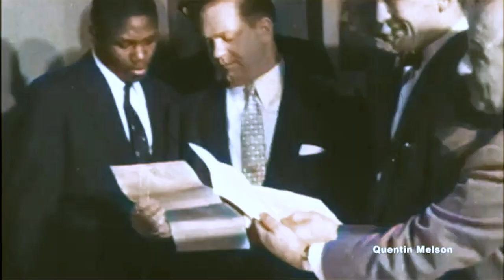Carmen Basilio vs Johnny Saxton - Fight Highlights Colorized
Carmen Basilio looks to regain the World Welterweight Title from Johnny Saxton in the 1956 Ring Magazines Fight of the Year.  This is the second fight in a trilogy between the two warriors.
Improve the quality of the channel and get yourself a Boxing T-Shirt or Poster